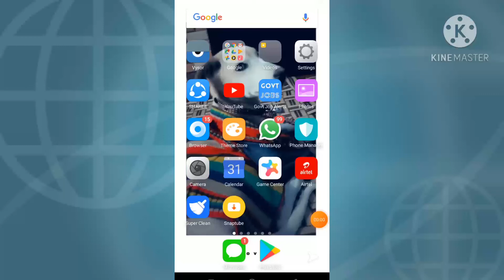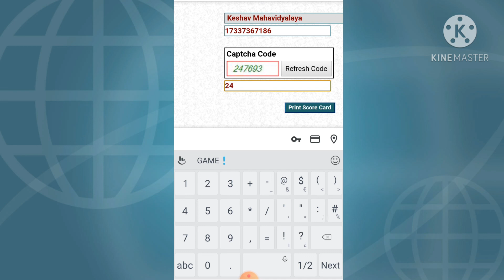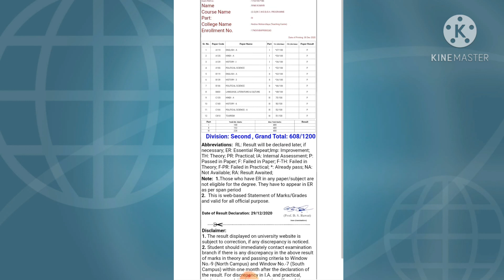OBE exam delhi university result agya h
is video me apko step by step btaunga ki du exam result kese nikale